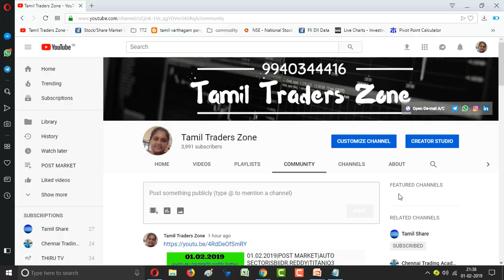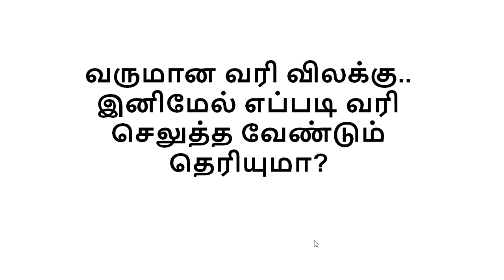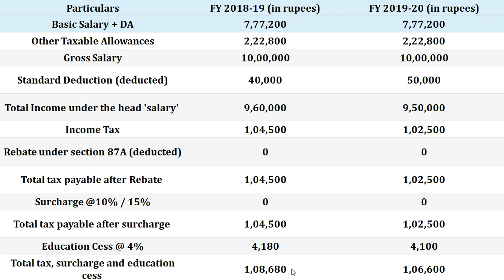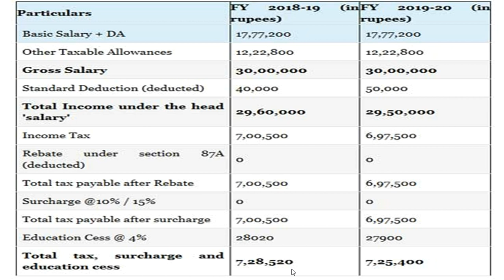BUDGET 2019 EFFECT|INCOME TAX BENEFITS|இனிமேல் எப்படி வரி செலுத்த வேண்டும் தெரியுமா?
Budget 2019 effect: How you can earn tax-free Rs 10 lakh per annum

வருமான வரி மாற்றத்தால் மாத சம்பளதாரர்களுக்கு கிடைக்கப்போகும் நன்மையை பாருங்க!

In the interim budget, the individual income tax hike has been raised.

Saranya
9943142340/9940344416